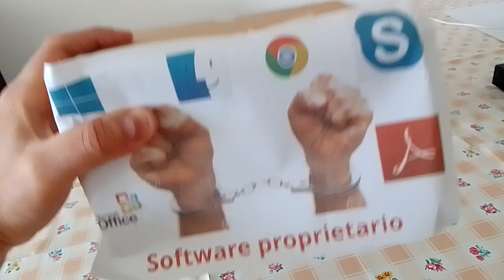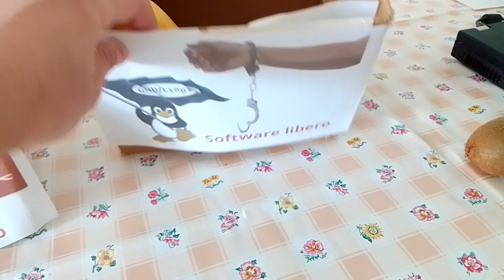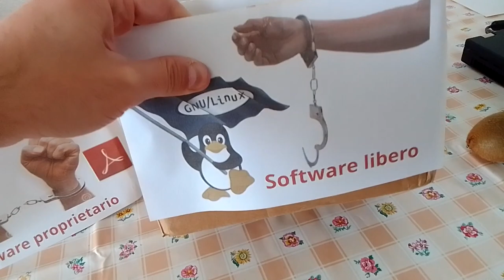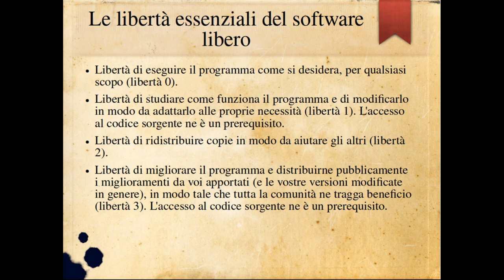Software libero spiegato nel modo più facile possibile 🆓